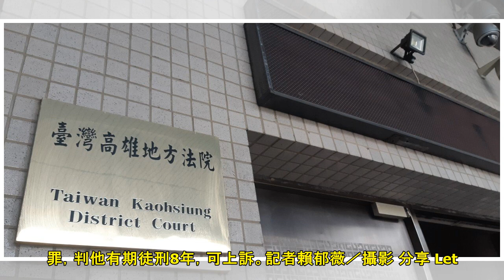爭祖產惹殺機 兄持刀捅殺胞弟被判8年刑 | 聯合新聞網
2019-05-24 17:32聯合報 記者賴郁薇╱即時報導 高雄市黃姓老翁不滿胞弟「賣祖產」，2人曾多次在三民第一公有市場起口角爭執，前年7月1日正中午時，兄弟倆還爆肢體衝突，警方據報到場協調，黃翁...